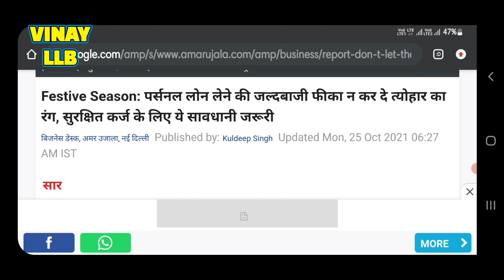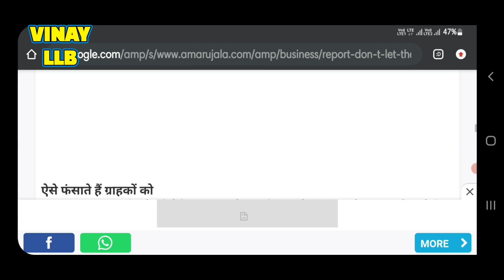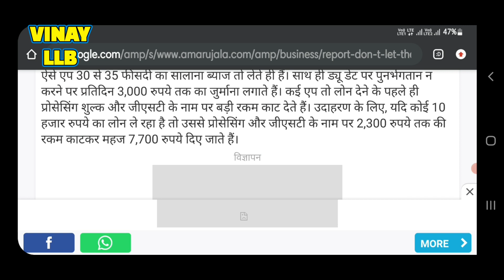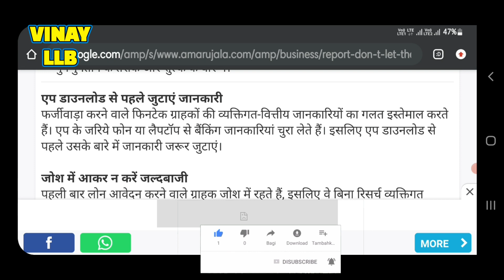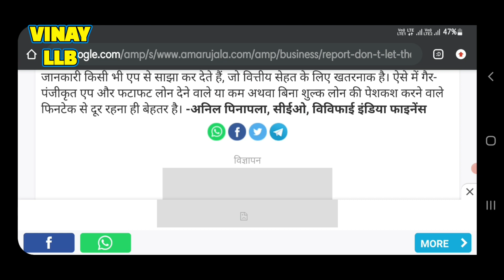जैसा कि हम हमेशा से इस बात को बोलते हैं आखिरकार LOAN APP की NEWS PAPER में भी आ ही गयी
5 PAISA APP लिंक डाऊनलोड करे और पाये
₹ 250👇पर REFER

1. Top 10 Best Instant Personal Loan Apps for Emergency Cash in 2021
2. Top 10 Best Loan Apps for Emergency Cash in 2021
3. Top 10 Best Loan Apps 2021
4. Top Instant Cash Loan Apps 2021
5. Best Loan Apps India 2021
6. Best Loan App Konsa Hai
7. Top 10 List of Best Loan Apps India 2021
8. Credy Loan App
9. Best Loan App for salaried person in india 10. Realme PaySa Loan App
11. Best Loan App for students in India
12. PaySense Loan App
13. Best Aadhar Card loan app
14. PayMe India Loan App
15. Loan App without documents
16. Money Tap Loan App
17. How to get loan from loan apps in india
18. FairMoney Loan App
19. Top 10 loan app list 2021
20. Early Salary Loan App
21. Top Loan apps India in Hindi 22. KreditBee Loan App
23. RBI registered NBFC loan apps list india 24. CashBean Loan App
25. 3 months tenure Loan app india
26. MoneyView Loan App
27. Top Loan Apps at low interest In India 2021
28. Best Loan App at low interest in India
29. 2021 mein sabse best loan apps konse hai
30. aadhar card se loan kaise le
31. pan card se kaise loan le
32. Best Instant Personal Loan Apps without credit score
33. Best Instant Personal Loan Apps without Cibil Score
34. Top 10 Instant Loan Apps 2021
35. Top 10 Best Loan Apps In 2021- तुरंत पैसे बैंक में आयेंगे |
36.Best Instant Loan Apps 2021 in Hindi
37. Latest Loan Apps List 2021- RBI Registered NBFC
38. loan approved without pan card aadhar card
39. 100% working Loan Apps 2021
40. 100% Working Latest Loan Apps List
41. RBI Registered 100% Loan Apps 2021
42. Best Loan Apps 2021
43. Top 10 Loan Apps 2021 In Hindi
44. Latest working loan apps in india
45. Working loan apps available in india
46. Fast cash loan app list 2021
47. Instant personal loan apps list 2021
48. Top Loan Apps India 2021
49. Latest Loan App 2021
50. Best Instant Loan App 2021
51. Instant Personal Loan App 2021
52. Best Working Loan Apps

whats app no.